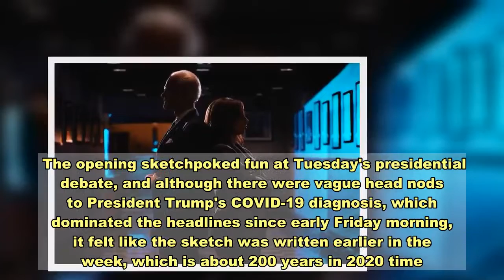Jim Carrey makes shaky debut as Joe Biden on 'SNL': Is this 'The Mask'?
Live from New York, it's Saturday night, once again. After moving to a virtual, video-chat heavy episode format in the spring because of the COVID-19 pandemic, "Saturday Night Live" returned to mostly normal form in its Season 46 premiere, back in Studio 8H in New York City with an audience (made up of first responders in masks) and host Chris Rock. Only now the shots of the cast in the main titles included a lot more masks. The venerated sketch comedy show announced last month that Jim Carrey would portray former Vice President Joe Biden, and Carrey was ready with a white wig and aviator sunglasses. However try as the cold open might, the past week in the real world was just too hard to parody. The opening sketchpoked fun at Tuesday's presidential debate, and although there were vague head nods to President Trump's COVID-19 diagnosis, which dominated the headlines since early Friday morning, it felt like the sketch was written earlier in the week, which is about 200 years in 2020 time. It was already stale. "Did you take the COVID test you promised to take in advance?" asked Beck Bennett playing moderator Chris Wallace.New York questions whether 'Saturday Night Live' audience follows COVID-19 rules"Absolutely, scouts honor," said Alec Baldwin's Trump with his fingers crossed. "The China virus is a hoax – and that will probably come back to haunt me later this week."Later, Carrey's Biden said, "Imagine if science and karma could somehow team up to send us a message how dangerous this virus could be. I'm not saying I want it to happen, but just imagine it did."Carrey "paused" Baldwin, a nod to complaints by viewers that Wallace should have had the ability to cut the mics of the candidates so they could not interrupt him or each other. In spite of his storied career in Hollywood, Carrey is an odd choice to play Biden, especially when there are actors both in the current "SNL" casts and from former seasons (like Jason Sudeikis), who excelled as Biden. Carrey was cold, severe and oftentimes more reminiscent of his role in "The Mask" than the Democratic presidential nominee. The best line from the sketch was one Biden actually uttered during the debate, "Will you shut up, man?"Maya Rudolph appeared as Kamala Harris as well, and she, Carrey and Baldwin closed out the long opening with "Live from New York, it's Saturday night!"'SNL': Meet the three new cast members joining Season 46